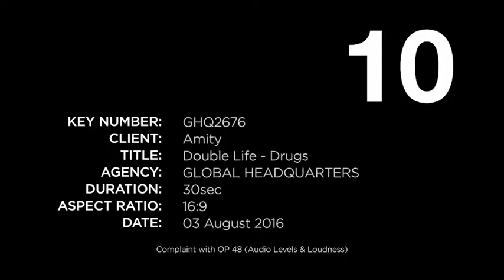TVC for Amity - Drug, Alcohol, and Gambling counselling.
Part of a campaign for Amity - Drug, Alcohol, and Gambling counselling in the Northern Territory. Production : Global Headquarters Motion Media